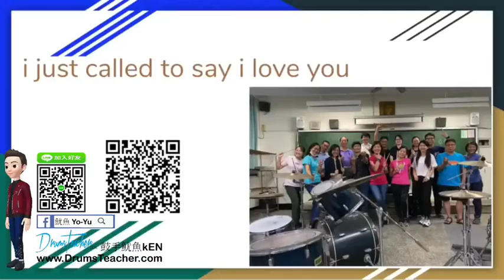【爵士鼓手魷魚kEN®】🥁🎼DrumsTeacher.com™🎶表演.課程 (2020-07🎵爵士鼓學員；幼兒班.學生班.成人班 音樂打擊樂器團體課程) Drum SparxStix